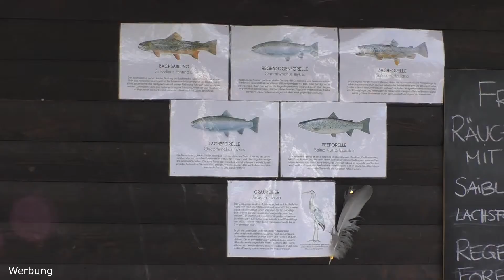Zisterzienserstift Stams Tirol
(Werbung) Das Zisterzienserstift Stams Tirol ist ein Kloster im oberen Inntal nur wenige Kilometer westlich von Innsbruck. Nach 20-jähriger Restaurierung erstrahlt es heute in neuem Glanz und ist einen Besuch wert. Wer will, kann im Kloster als Gast oder als Pilger übernachten. Erlebe eine Auszeit von der Hektik des Alltags mit den gastfreundlichen Mönchen von Stift Stams.

Detaillierte Informationen zum Stift, seinen Sehenswürdigkeiten und wie man dort übernachten kann, erfährst Du im Blog:

(Ad) The Cistercian Monastery of Stams Tyrol in the upper Inn valley is located only a few kilometers west of Innsbruck. After 20 years of renovation it boasts new splendor and is absolutely worth a visit. You can even stay as a guest or as a pilgrim in the monastery. Experience a getaway from the daily hectic life with the hospitable monks of Stift Stams.

0:00 Zisterzienserstift Stams Tirol
0:28 Seeforellen bei den Schwarzfischern an den Fischteichen von Stift Stams
0:58 Der Klosterladen
1:06 Genuss pur im Restaurant in der Orangerie
1:26 Im Klostergarten von Stift Stams
1:45 Klosterhonig aus dem Kräutergarten
2:33 Im Kreuzgang
2:37 Die Ikonensammlung
2:44 Im Klostermuseum von Stift Stams
3:00 Der Bernardi-Saal
3:26 Die Stiftskirche im Zisterzienser Stift Stams Tirol
3:40 Die gastfreundlichen Mönche von Stift Stams